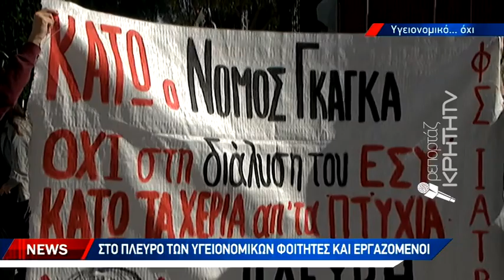Παγκρήτια κινητοποίηση γιατρών και νοσηλευτών στο Ηράκλειο